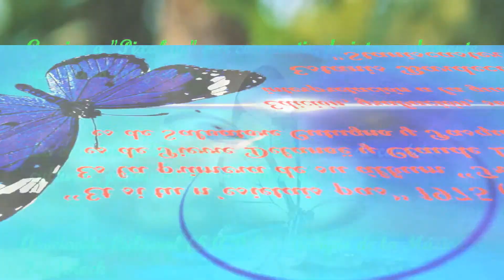"Et si tu n´esietais pas" (George Dasin) Guitar cover by: "Staniscaster"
Fuente Wikipedia. Muchas Gracias.

Dassin nació en la ciudad de Nueva York , hijo del director de cine estadounidense Jules Dassin (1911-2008) y Béatrice Launer (1913-94), el violinista nació en Nueva York, que después-de graduarse de una escuela secundaria hebreo en el Bronx con Estudió el violinista británico Harold Berkely en la Juilliard School of Music.  Su padre era de origen ucraniano y polaco-judía, su abuelo materno era un inmigrante austríaco-judía, llegó a Nueva York que con su familia a los 11 años.
Comenzó su infancia por primera vez en la ciudad de Nueva York y Los Ángeles. Sin embargo, cuando su padre es víctima de la lista negra de Hollywood en 1950, él y su familia se trasladan a Europa.
Dassin estudió en la Escuela Internacional de Ginebra y el Institut Le Rosey, en Suiza, y se graduó en Grenoble. Dassin se movió de nuevo a los Estados Unidos, donde asistió a la Universidad de Michigan en Ann Arbor, Michigan 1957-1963 Premio Hopwood de grado ganador para la ficción en 1958 y de una Licenciatura en Artes en 1961 además de  una Maestría en Artes en 1963, en antropología.
Trasladarse a Francia, Dassin trabajó como técnico para su padre y apareció como actor en papeles secundarios, entre otros en una serie de películas (tres) dirigidas por su padre, Incluyendo Topkapi (1964) en la que desempeñó el papel de Josef.
El 26 de diciembre de 1964, Dassin firmó con CBS Records, haciendo  la primera canción francesa para firmar con un sello discográfico estadounidense.
A principios de 1970, las canciones de Dassin estaban en la cima de las listas en Francia y se había convertido en muy popular . Grabó canciones en alemán, español, italiano y griego, así como el francés y el Inglés. Entre sus canciones más populares son "Champs Elysées" (originalmente "Waterloo Road") (1969), "Hola amantes" (originalmente "ciudad de New Orleans") (1973), "L'Été indien" (1975), and "Et si tu n'existais pas" (1975).
"Y si no existieras" es una canción de 1975 interpretada por Joe Dassin. Es la primera de su álbum “Traje blanco”. La letra es de Pierre Delanoë y Claude Lemesle,y la  música es de Salvatore Cutugno y Pasquale Losito.

Gracias a "Pixabay" por compartir, desinteresadamente, sus bellas fotografías.
Asociación Cultural (S.A.D.L.) "Amigos de la Música Pop/Rock 60´s / 70´s". (NIF-GV)
Edición, grabación, sonido e interpretación a las guitarras: Estanis Bardeci Albo - "Staniscaster"